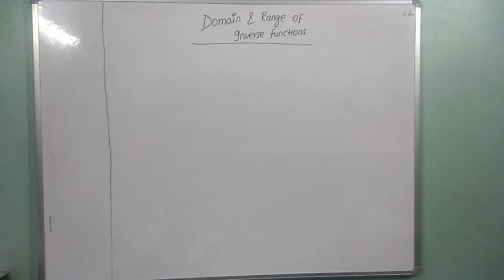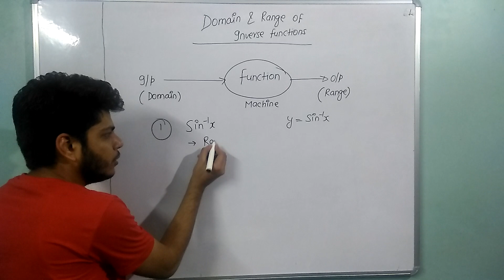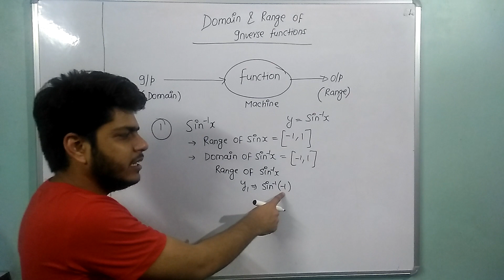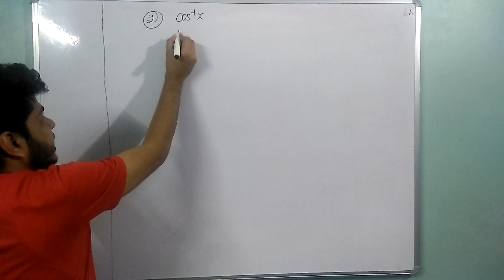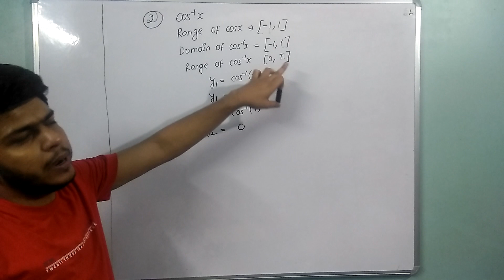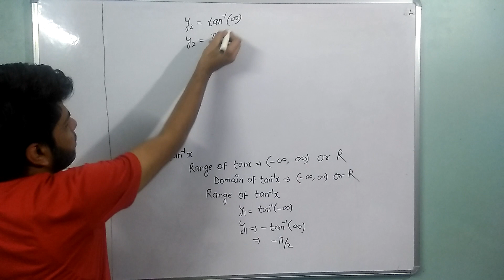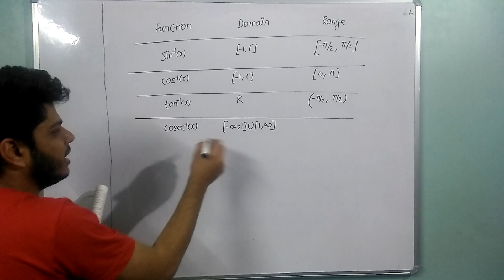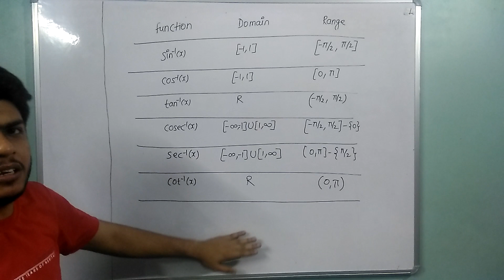Domain & range of inverse trigonometry functions | cbse 12 | infinity education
Domain & range of  inverse trigonometry |  infinity education |  class 12